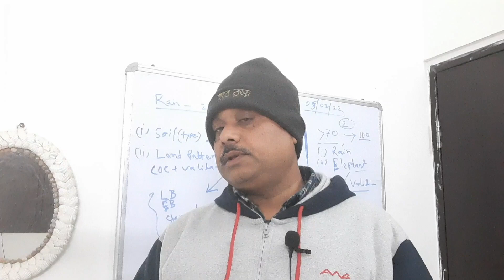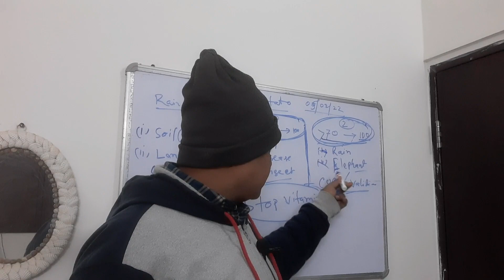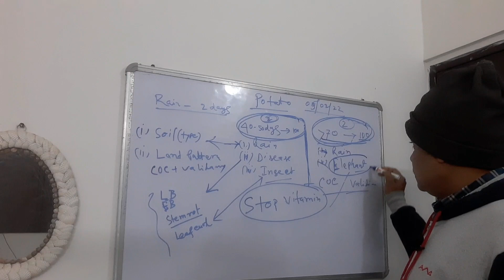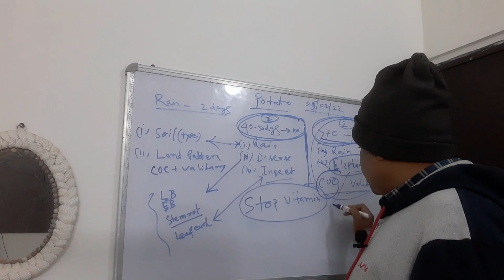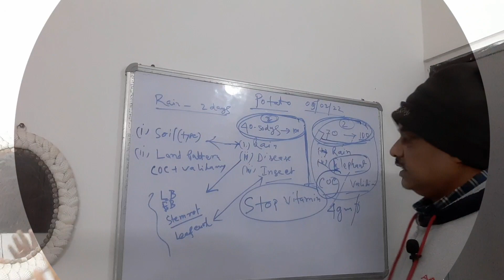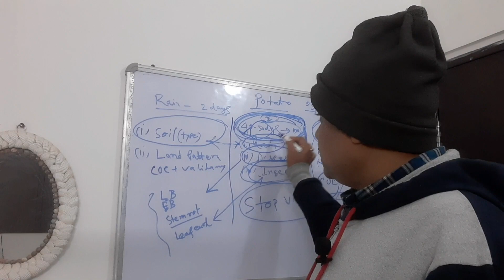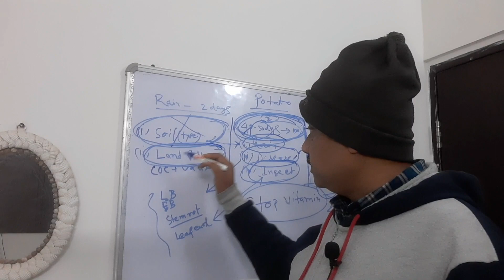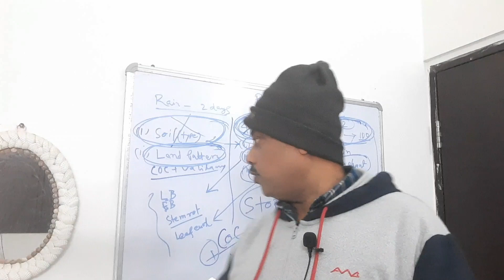ফেব্রুয়ারি মাসের বৃষ্টির থেকে আলু গাছ কিভাবে বাঁচাতে হবে ( কৃষি বিজ্ঞানের ছাত্র ছাত্রীদের জন্য)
# আলু জমিতে জল জমে গেছে প্রতিকার